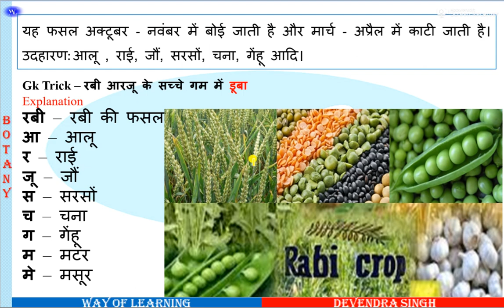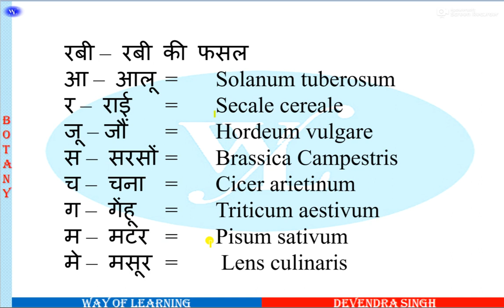रबी की फसल Ravi ki phasal yad karane ki Best TRICK